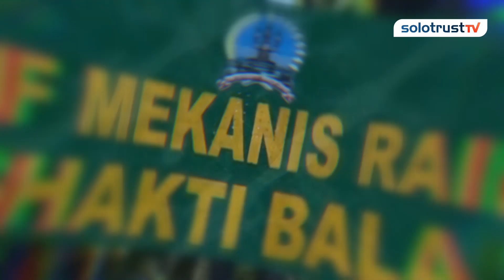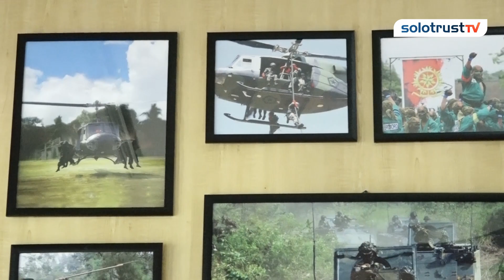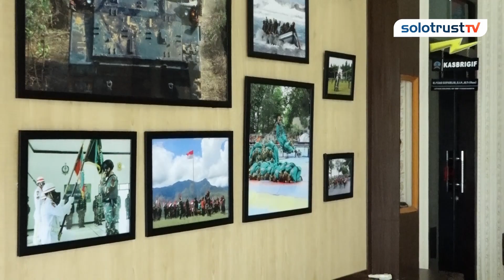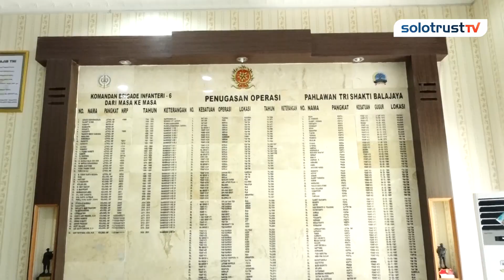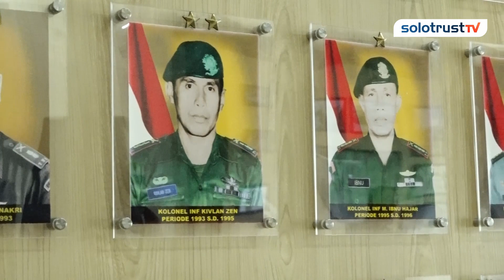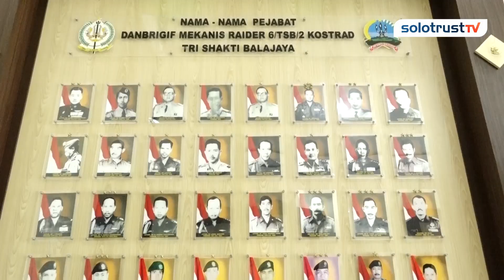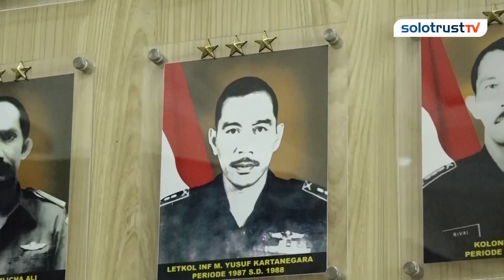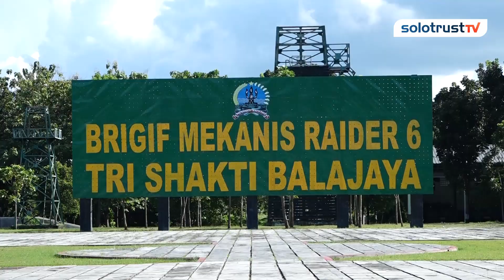Lebih Dekat Dengan Brigif Mekanis Raider 6 Kostrad